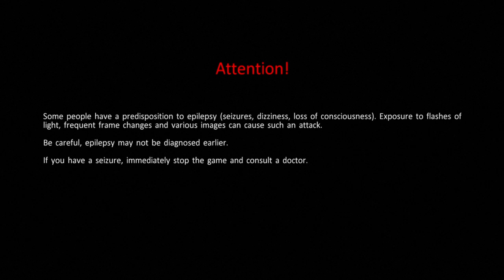Ghostbusters: The Video Game (Experienced) Episode 3| Ghostly Rage